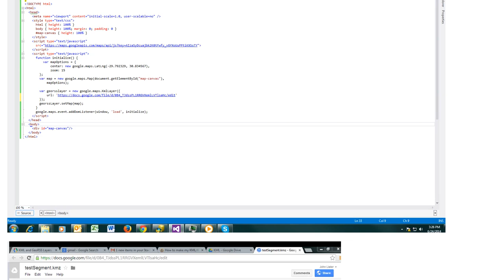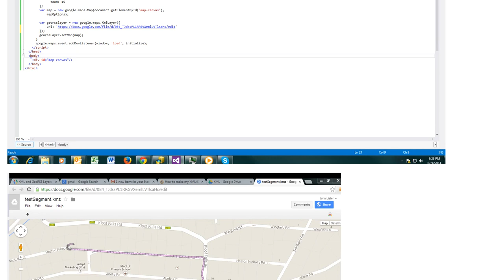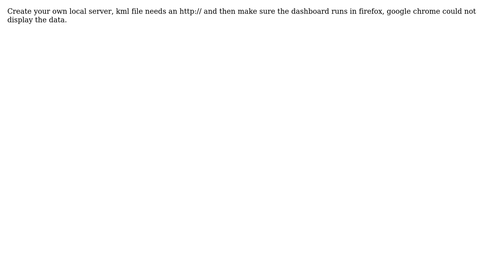GIS: How to make my KML/KMZ accessible to the public? (2 Solutions!!)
GIS: How to make my KML/KMZ accessible to the public?